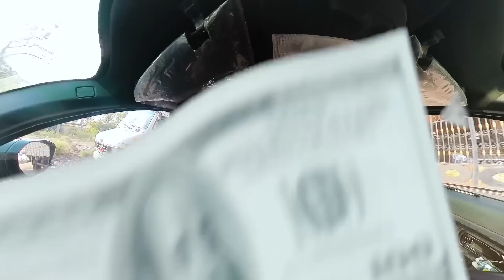ये बस INSTA 360 में Shoot किया हुआ फनी Vlog है | Vlog No . 77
अगर दोस्तों आपको ये व्लॉग पसंद आया तो आप को आप के मम्मी की कसम , भारत माता की जय बोलके इस व्लॉग को पुरे दुनिया में फैलाना मत भूलना वरना भगवान् का प्रकोप होने की सम्भावना है
( और हा  ये फनी व्लॉग बिलकुल नहीं है 🤣😉😝😝 )